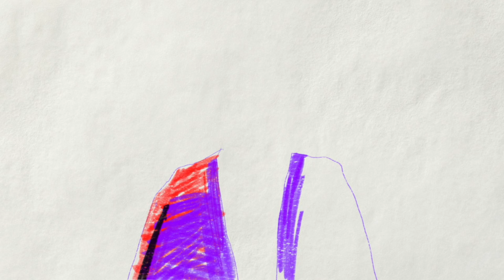Be.Lanuit - Sol E Dad (ft. Amarú) - 0287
Over the past decade, Be.lanuit has made a name for himself in Ibiza, both as a DJ, artist and fashion designer. Across disciplines he radiates a deep-rooted bohemian spirit harkening back to the philosophy on which the Ibiza-scene was originally founded. This creative hearth of soulful hedonism has now borne a full-length album, one that reveals a sprawling composing talent and complete mastery of the melodic downtempo terrain.

Be.lanuit says:

“Hippie Picasso is an album inspired by the life of a hypothetical Pablo Picasso with a hippie soul. I have a deep interest in Picasso that sparked when a work by him caught my eye at the Louisiana in Denmark, incidentally on a trip with Kenneth Bager who runs Music For Dreams. Since then, reading his biographies and visiting Malaga where he was born, where the Mediterranean culture, especially through music, spreads out to the world.

The tracks revolve around Picasso’s artworks and moments in his life, all from the point of view of a dream of an imagined life on the island of Ibiza. The melodies are all reminiscent of the Mediterranean with flamenco airs, sometimes melancholic. Jazz has a subtle presence alongside the electronics. The Spanish classical guitar as well, one of his favorite instruments.”

The album features a range of artists from around the world such as the legendary multi-instrumentalist Tupac Peralta, DJ Pippi, Melón Jimenez, Lara Wong, The Swan and The Lake, Jonas Krag, WALTHER and OliO.